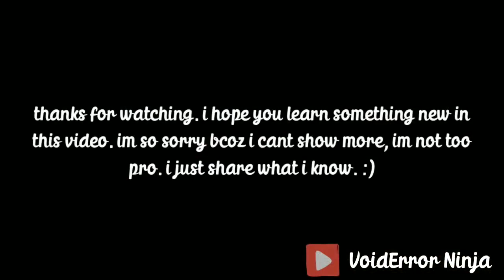How To Be A Pro Player Free Fire Battleground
i have posted how to play like pro